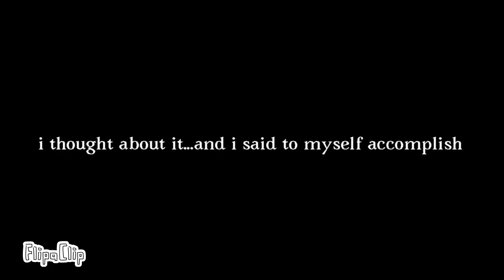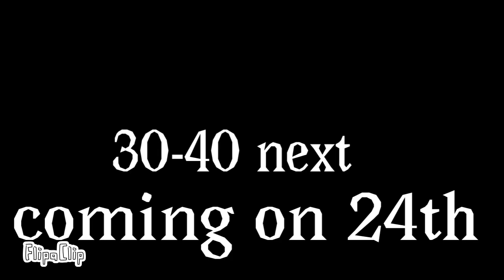Number lore (Part 3)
Shoutout to the people who voiced acted 23 and 28

wuhnna
spider_slasher3

Please do not ask for the tag number I’m not giving it to you sorry

And shoutout to the website who helped me find an ai to voice 29

That’s all for today thanks 🙏